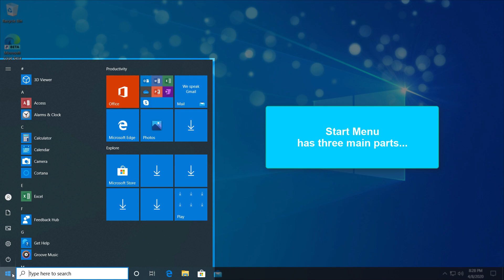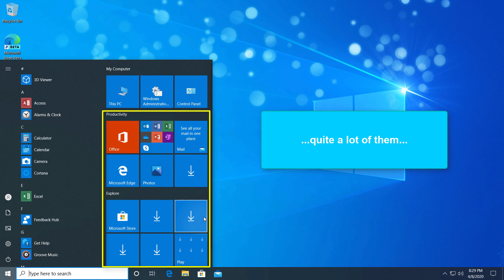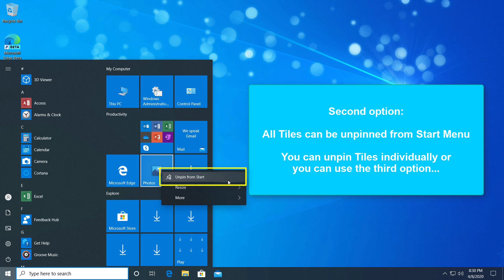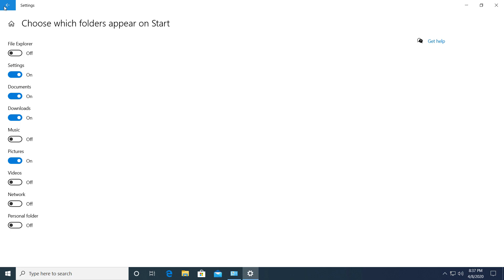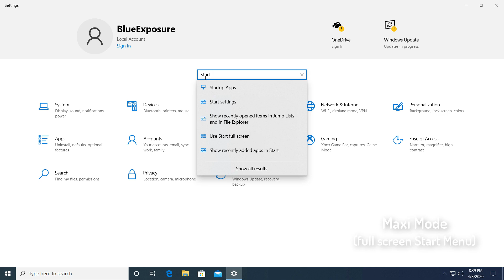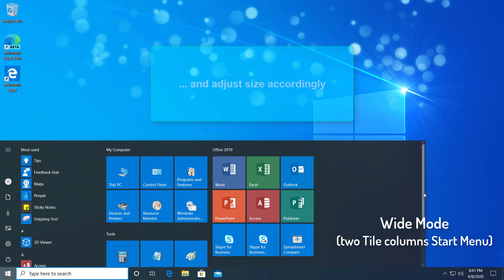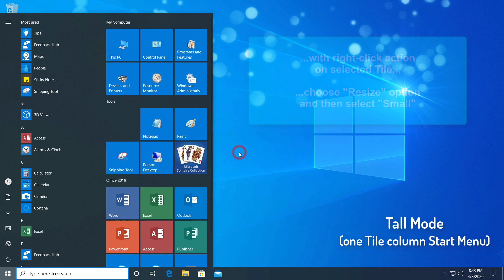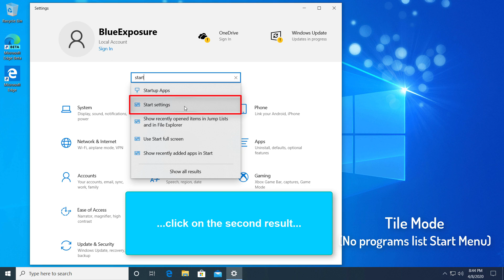Microsoft Windows 10: Customizing Start Menu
In this video, we will take a look at how can we customize the layout and operation of Windows 10 Start Menu.

Latest edition of Windows 10 Professional called version 2004 will be used.

Start Menu provides a central launching point for computer programs and performing other tasks in Microsoft Windows operating systems.

The Start Menu was introduced in Windows 95 and Windows NT 4.0, but had been worked on at Microsoft since 1992.

With the release of Windows 8 and Windows Server 2012 in 2012 the Start Menu was replaced by new concept of launching apps called Start Screen.

The change did not go well by majority of users many refusing to upgrade their beloved Windows 7 because of it.

In 2015 Microsoft brought back Start Menu for first release of Windows 10.

Microsoft has decided that it will combine Windows 7 Start Menu elements and layout with Start Screen elements from Windows 8 in new Start Menu for Windows 10.